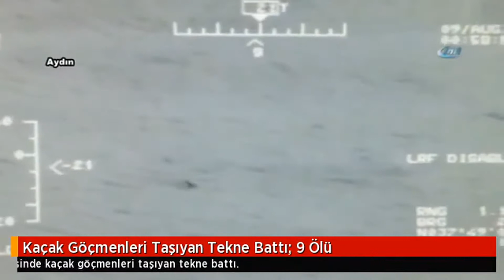Mueren 7 niños al hundirse un bote con inmigrantes frente a las costas de Turquía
La embarcación, con capacidad para sólo tres personas pero en la que viajaban 13 inmigrantes de origen iraquí, se hundió frente a las costas turcas cuando intentaba alcanzar las islas griegas. Un hombre de nacionalidad siria ha sido detenido.